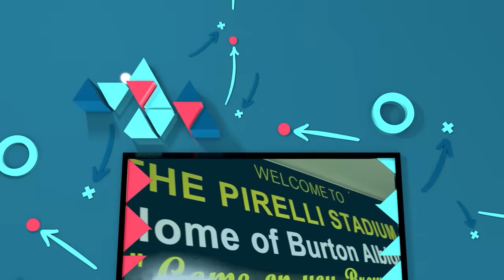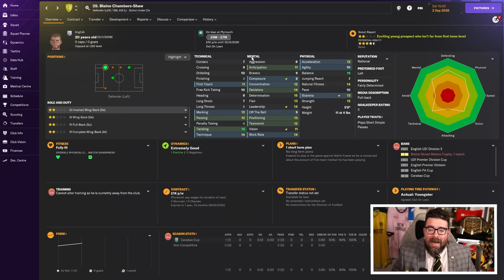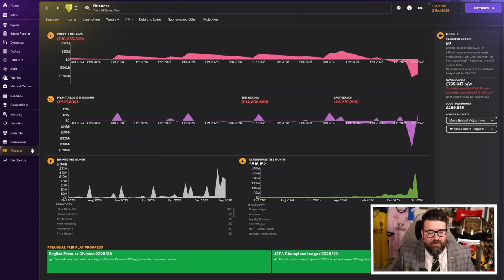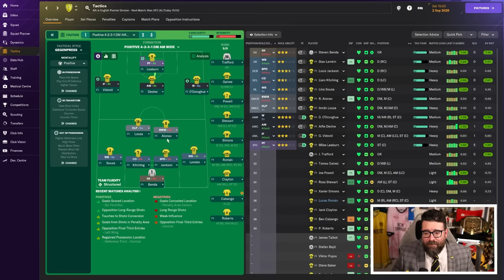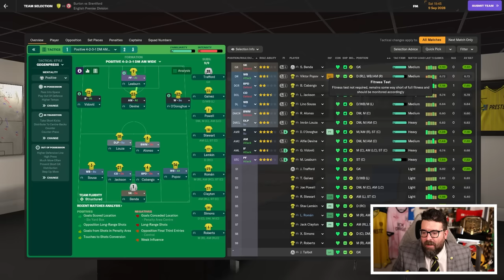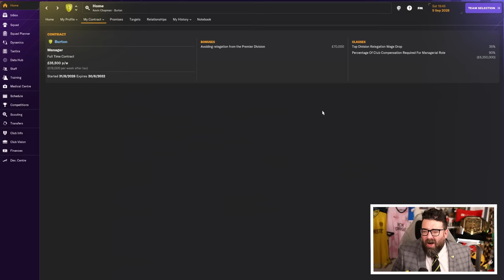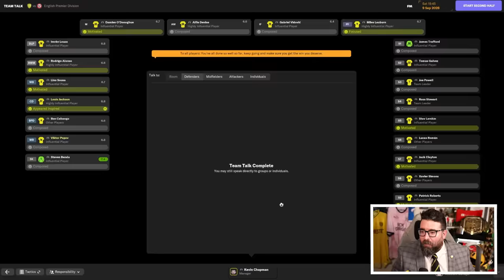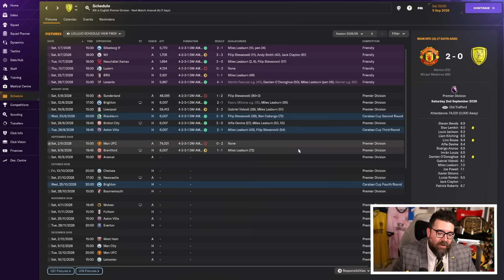THE ALIENS REALLY ARE GONE NOW! | Part 23 | BURTON | Non-League to Legend FM24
ABOUT LOLLUJO